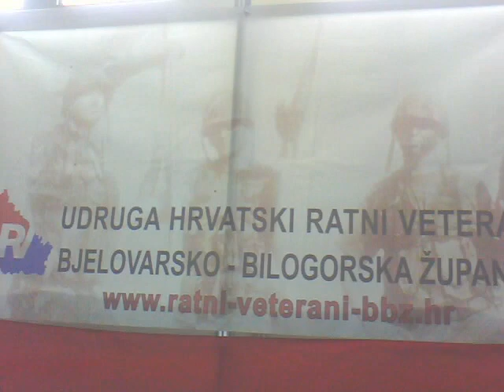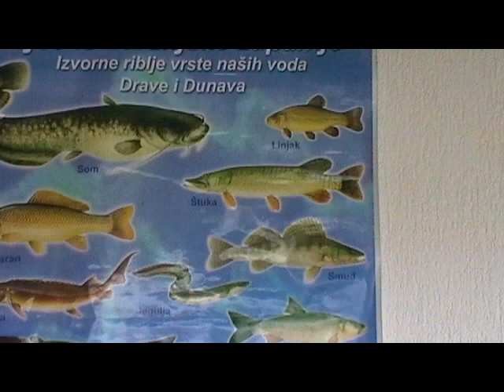UDRUGA HRVATSKI RATNI VETERANI BBŽ 08.10.2011.Dan neovisnosti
JEDNODNEVNA ŠKOLA RIBOLOVA ZA DJECU OSNOVNOŠKOLSKOG UZRASTA
UDRUGA HRV BBŽ -- Povodom Dana neovisnosti koji su članovi Udruge i njihovi prijatelji proslavili sportskim susretima i druženjem na prostoru Bjelovarskog sajma d.o.o. dana 08. Listopada, udruga je osmislila, a u suradnji sa svojim partnerom  ŠRD „Plavnica" iz Starih Plavnica i organizirala jednodnevni tečaj ribolova za djecu osnovnoškolskog uzrasta koji se održao dana 08. Listopada od 10 do 13 sati na prostoru ribnjaka ŠRD Plavnica u Starim Plavicama. Ribnjak je smješten u prekrasnom prirodnom ambijentu, posjeduje parkiralište i prostorije društva te okoliš idealan za odmor igru i rekreaciju djece. Za dvije grupe djece koja su se odazvala ovoj maloj školi ribolova organizatori su osigurali predavača i ribolovni pribor kao i prezentaciju ribolova od starijih članova društva. U vrijeme prezentacije djeca su imala priliku vidjeti u živo izvlačenje uhvaćene štuke što im je predstavljalo nezaboravno iskustvo. Osim toga za djecu su bili osigurani osvježavajući napitci kao i konditorski proizvodi naše domaće tvornice keksa i vafla Koestlin. Oko 20 djece i njihovih roditelja prisustvovalo je ovom besplatnom tečaju i upoznavanju sa blagodatima boravka u prirodi i značajem ribolova kao društveno i zdravstveno korisne aktivnosti našim najmilijima, djeci koju svi zajedno trebamo što više usmjeriti na zdravi razvoj i odgoj u sportskom duhu za dobrobit zajednice i obitelji u budućnosti.
/ tekst i foto:  nenad šantalab / foto dio Marko Šafran